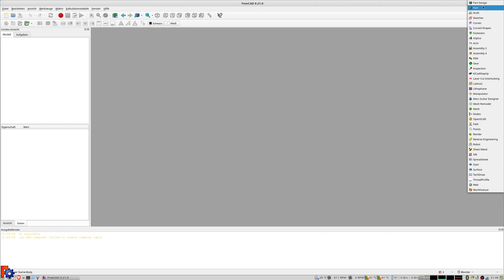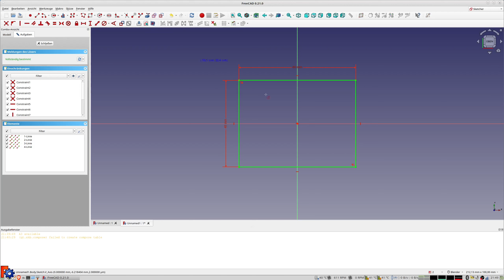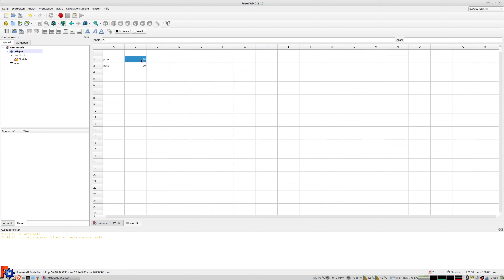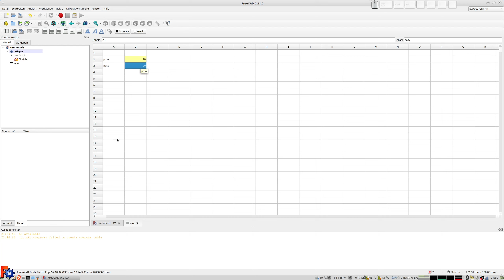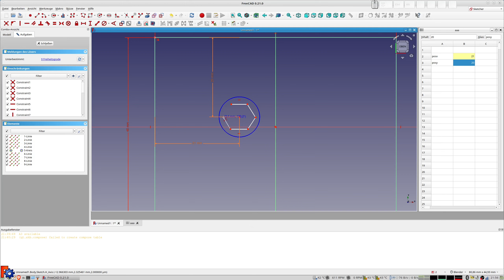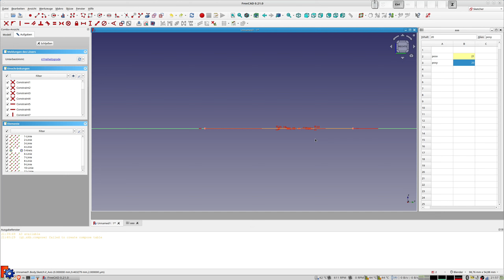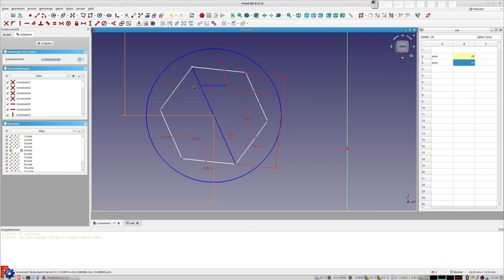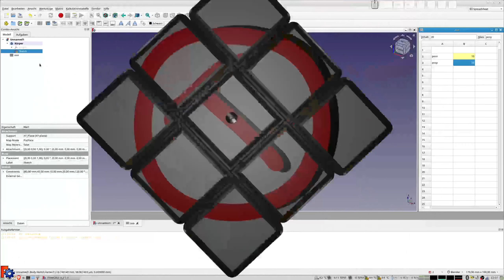FreeCAD - Fehler mit den Sechsecken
Der Fehler wird bei allen N-Ecken auftreten. Und zwar nur in Situationen, bei denen Sechsecke durch parametrische Konstruktion nachträglich verschoben werden.